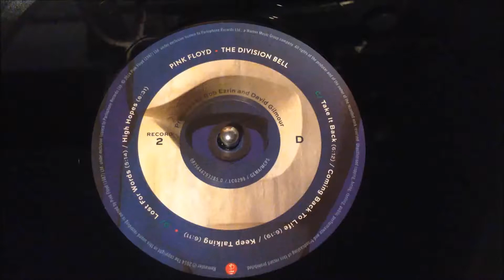Pink Floyd - High Hopes. Vinyl Edition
Pink Floyd - vinyl - High Hopes; from The Division Bell 2014. Vinyl Edition